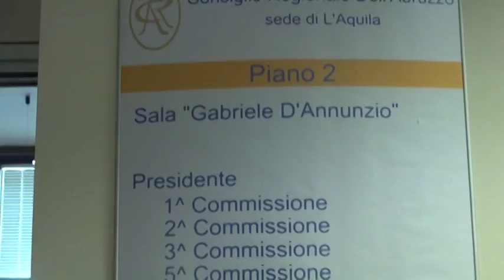Consiglio regionale: si parla del futuro della sanità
Incognite e misteri del Piano riordino della sanità regionale, questo l’argomento all’ordine del giorno del Consiglio regionale straordinario in corso di svolgimento a L’Aquila